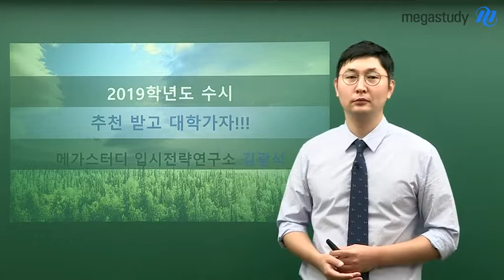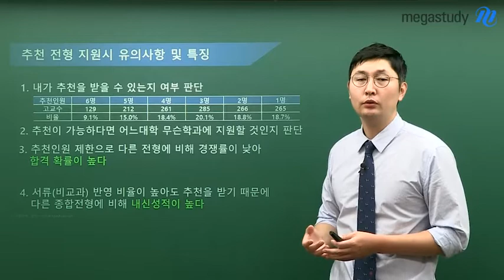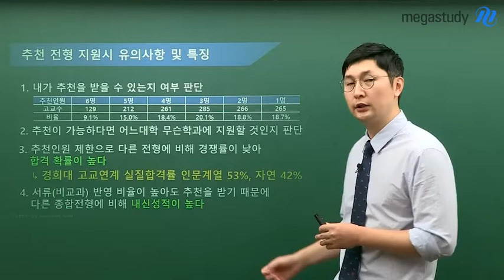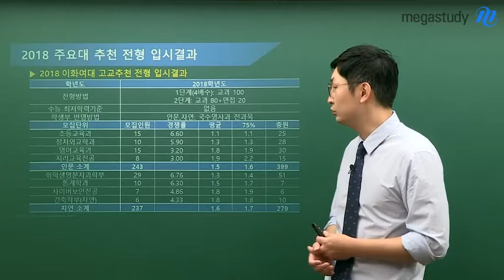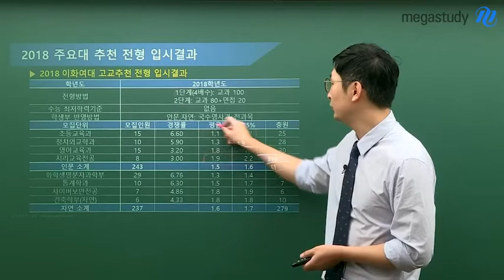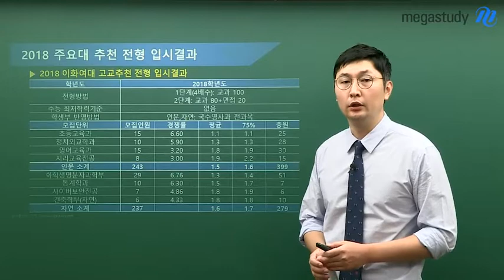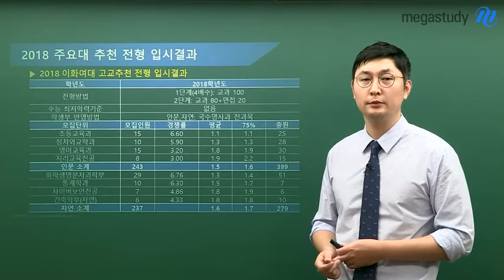[메가스터디] 교과&종합 - 추천 받고 대학가자!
- 대학별 추천 전형의 소개
- 추천전형의 특징(종합도 교과성적이 좋아야 추천되므로 교과로 취급)
- 메가스터디 대입컨설팅센터 김광석 대표수석연구원